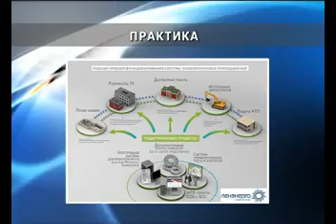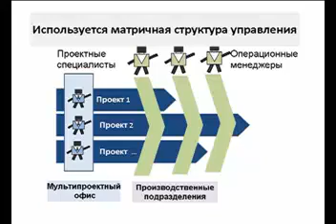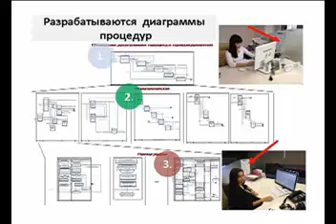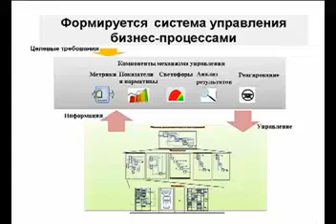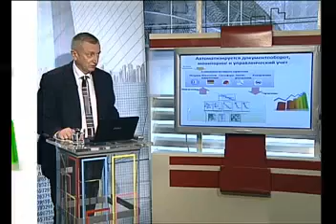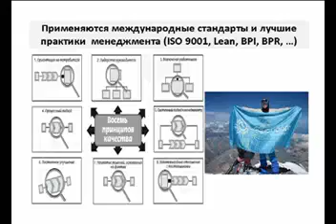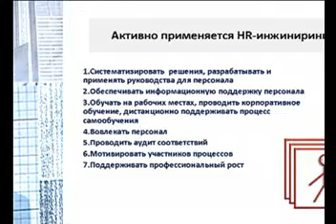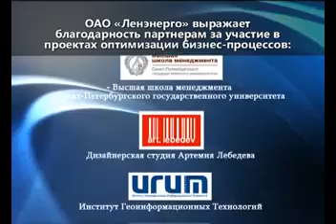Опыт компании Ленэнерго. Серия 4.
Инструменты для эффективной деятельности в технологических присоединениях и системах массового обслуживания.

Матричная структура управления. Карты бизнес-процессов. Управление и автоматизация бизнес-процессов. HR-инжиниринг.

Слушатели-эксперты:
Диана Сюняева, специалист проектного офиса Ленэнерго
Серафима Емельянова, стажер МФТИ
Антон Меркулов, стажер МФТИ

Ведущий-эксперт: Вячеслав Кондратьев